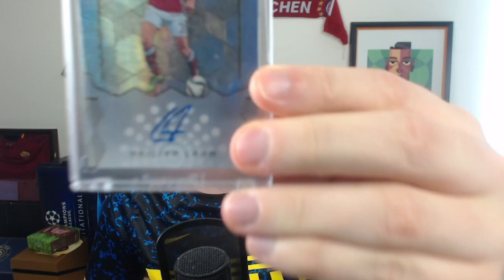the BEST FIFA 22 CB?! 88 POTM KOULIBALY REVIEW! FIFA 22 Ultimate Team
FIFA 22 88 SERIE A POTM KOULIBALY SBC PLAYER REVIEW